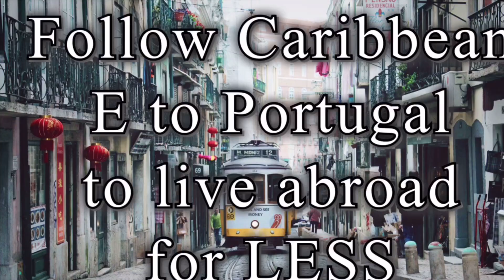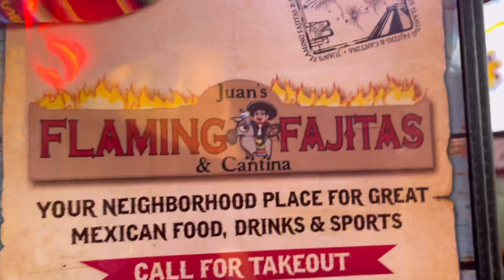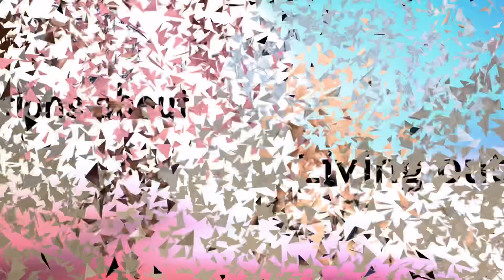What do we think of the USA | Expat Portugal | Dominican Republic | Relocate | Retire | The Box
For credit repair and a FREE INITIAL consultation visit: Shakespearescs.com
Or Instagram: Shakespeares Credit Solutions

Real Estate Info can be found through the following agency specializing around all cities in the Dominican Republic:

Insurance Broker Info can be found through the following agency operating throughout the Dominican Republic:

As always we want to thank you for your ongoing support to the channel, if you would like to be a one-time patron, please do so directly to PayPal or Venmo:
Eric-Mariani-1

And in the meantime, between the time always remember... Life is to be enjoyed  & enjoyed even BETTER with a cup of coffee! PEACE!!